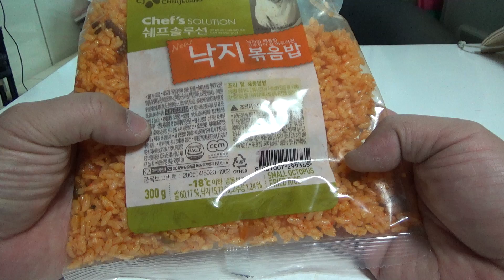CJ 쉐프 솔루션 낚지 볶음밥, 모짜렐라 치즈 라면죽 만들어서 먹어본 시식기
대형마트에서 2천원의 가격에 구입했는데, 그냥 먹어도 좋고, 다양한 요리와 함께 드셔도 좋네요~